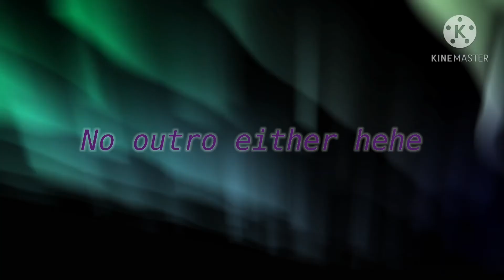Cute names for your Robo-Dog!!//Roblox Adopt Me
✿.｡.:* ☆:**:. Open Me! .:**:.☆*.:｡.✿

✰𝙷𝚎𝚕𝚕𝚘 𝚆𝚘𝚗𝚍𝚎𝚛𝚏𝚞𝚕 𝙷𝚘𝚘𝚖𝚊𝚗𝚜! 𝙸 𝚑𝚘𝚙𝚎 𝚢𝚘𝚞 𝚎𝚗𝚓𝚘𝚢𝚎𝚍 𝚝𝚘𝚍𝚊𝚢𝚜 𝚟𝚒𝚍𝚎𝚘! 𝙻𝚘𝚟𝚎 𝚢𝚊𝚕𝚕! ✰

《𝚃𝚘𝚍𝚊𝚢𝚜 𝙲𝚘𝚍𝚎: 🤖✌️ 》

❤︎𝙻𝚞𝚟 𝚢𝚘𝚞 𝚜𝚠𝚎𝚎𝚝 𝚑𝚘𝚘𝚖𝚊𝚗𝚜! 𝙱𝚢𝚎𝚎!❤︎